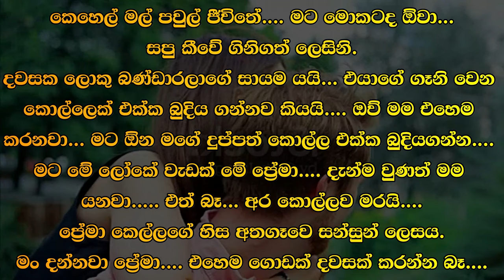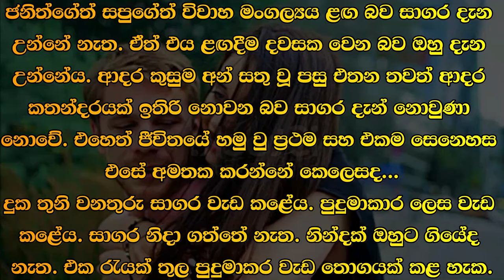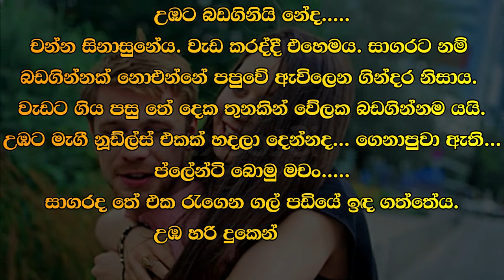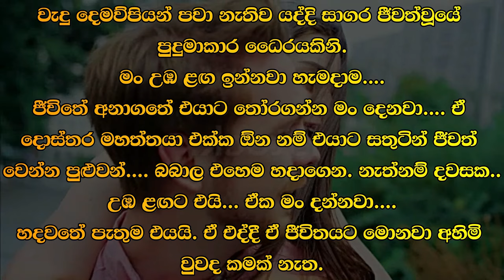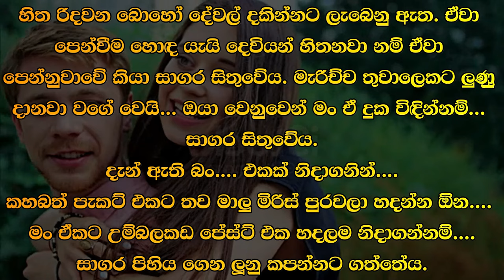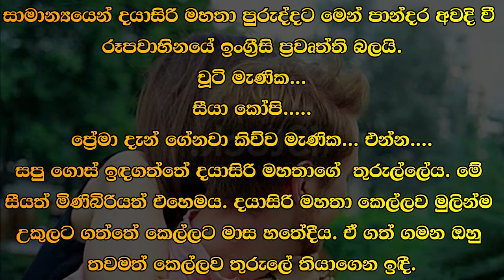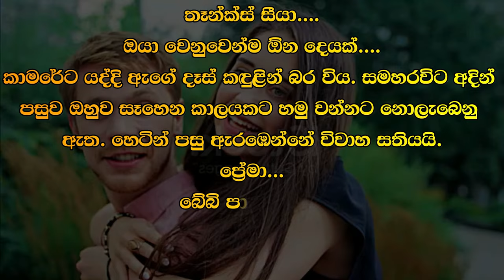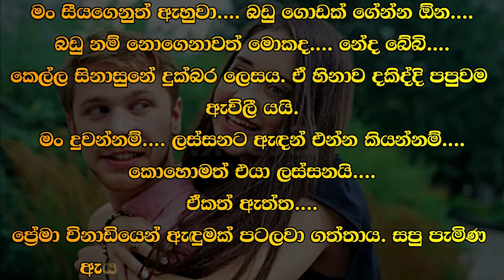😊 සපු - Sapu 134 😊 | කාමරේට යද්දි ඇගේ දෑස් කඳුළින් බර විය. | Vishwa Novels | Sinhala Novels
කතාවෙන් බිඳක්: තෑන්ක්ස් සීයා.
ඔයා වෙනුවෙන්ම ඕන දෙයක්.
කාමරේට යද්දි ඇගේ දෑස් කඳුළින් බර විය. සමහරවිට අදින් පසුව ඔහුව සෑහෙන කාලයකට හමු වන්නට නොලැබෙනු ඇත. හෙටින් පසු ඇරඹෙන්නේ විවාහ සතියයි.
ප්‍රේමා..

A bit of the story: Thanks grandpa.
Her eyes were heavy with tears as she walked into the room. Maybe he won't be seen for a long time after today. The wedding week starts after tomorrow.
Prema..

Time Codes
00:00 - Intro
00:10 - Love Story
12:05 - End